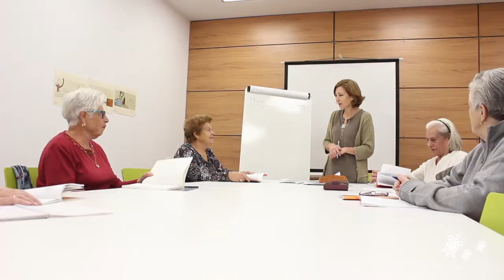Biblioteca Pública 'Ricardo León' (Galapagar, Madrid) - Premio María Moliner 2017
La Biblioteca Pública Municipal 'Ricardo León', de Galapagar (Madrid), ha obtenido el premio en la categoría de municipios de entre 20.001 y 50.000 habitantes en la XVIII Campaña de Animación a la Lectura María Moliner por su proyecto 'La Torre de Babel': construyendo una biblioteca para todos.

El objetivo de esta campaña, que forma parte del Plan de Fomento de la Lectura 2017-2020 “leer te da vidas extra”, es premiar las mejores iniciativas de fomento de la lectura que se desarrollen en bibliotecas de municipios con una población inferior a los 50.000 habitantes.
Puede conocer más sobre esta campaña en la web del Plan de Fomento de la Lectura:

Dirección General del Libro y Fomento de la Lectura